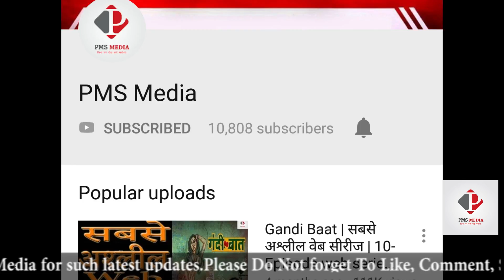Helicopter Eela Movie Review | Helicopter Eela Public Review & Audience Reaction | Kajol Devgn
Helicopter Eela Movie Review, Helicopter Eela Review and Reaction. Helicopter Eela hit on screen 12 october 2018 directed by Pradeep Sarkar and produced by Ajay Devgn and Jayantilal Gada. Kajol Devgn in the lead role as an aspiring singer and single mother. Starring Kajol, Riddhi Sen, Tota Roy Chowdhury and Neha Dhupia.